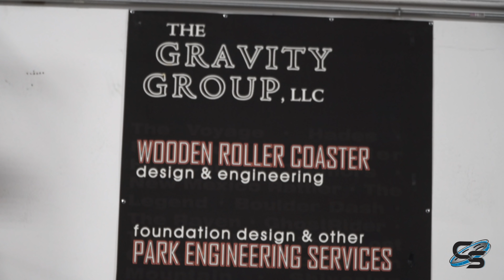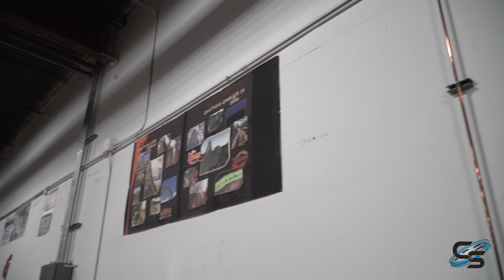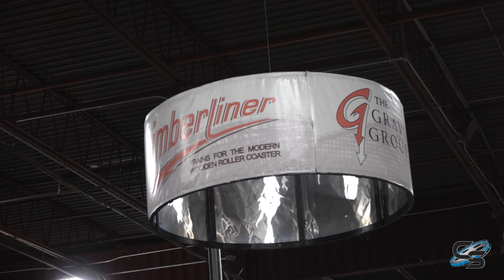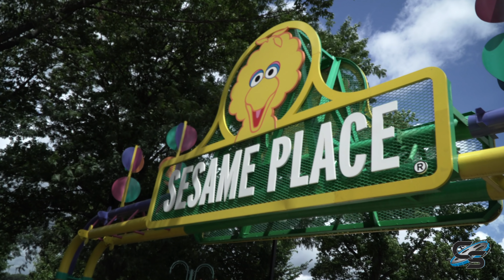A Closer Look at The Gravity Group - Factory Tour, Interviews, and More!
Today we're spending time with Mike Graham and Chad Miller, founders of The Gravity Group. The Gravity Group is one of the leading wooden roller coaster manufacturers in the industry, constructing unbelievable rides around the world. We had the opportunity to visit their factory in Cincinnati, Ohio, to see where the magic happens!

MY GEAR:
AT2020